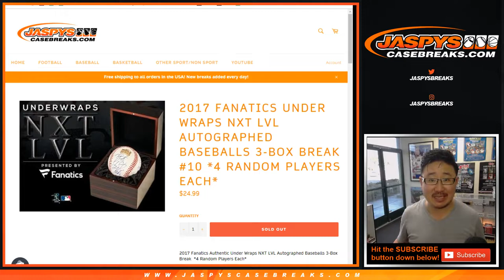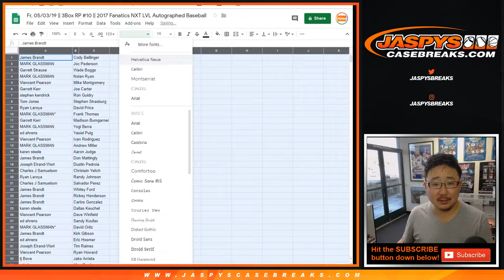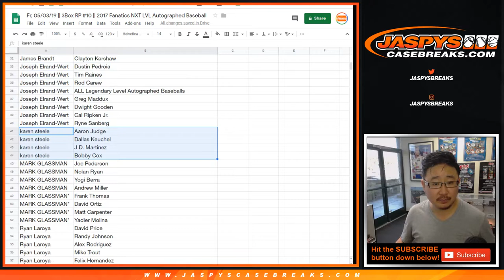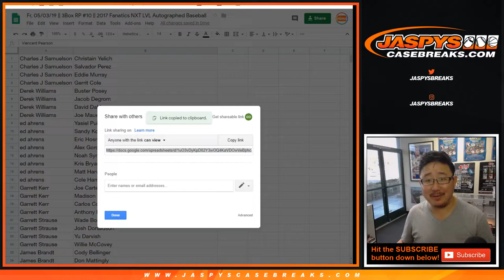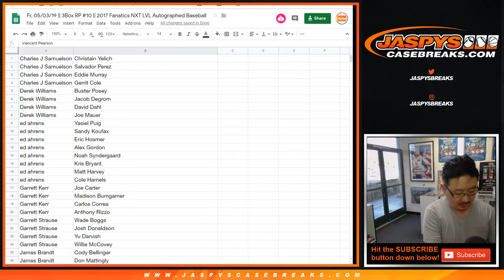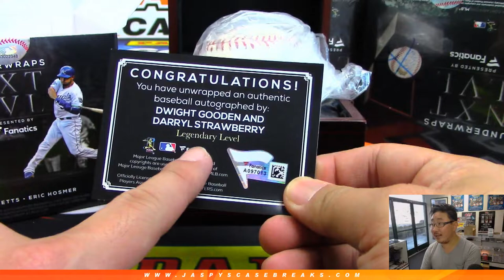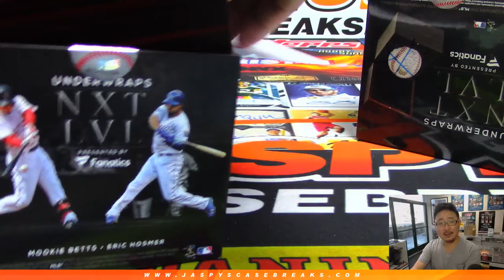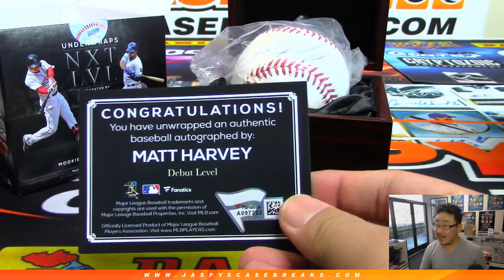Fr, 05/03/19 || 3Box RP #10 || 2017 Fanatics NXT LVL Autographed Baseball